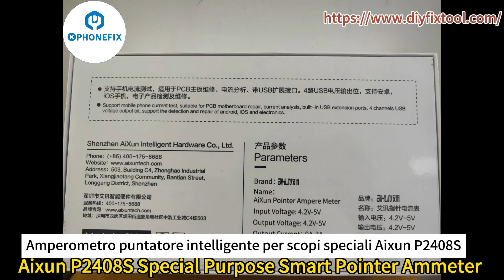Aixun P2408S Special Purpose Smart Pointer Ammeter for Current Measurement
Mobile phone repair tool measurement good thing, the upgraded version of AIXUN P2408S 24V 8A intelligent adjustable DC power supply is suitable for mobile phone repair, adding functions such as fast battery charging, constant current output, automatic short-circuit protection, and a brand new upgraded operation interface.